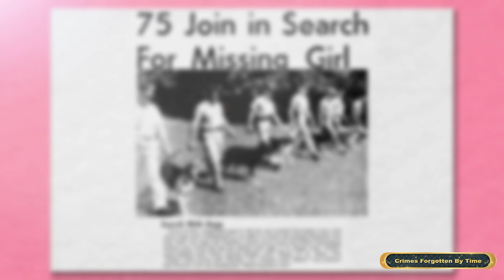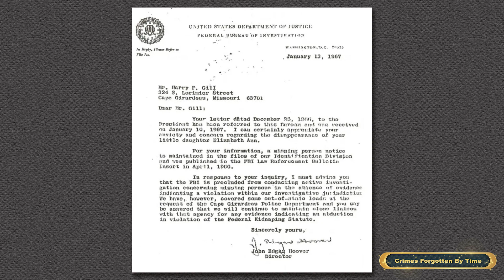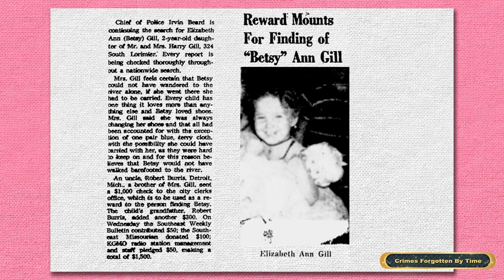The MYSTERIOUS Disappearance of Elizabeth Ann Gill at Age 2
Elizabeth Ann Gill, also known as Beth, disappeared at age 2. She was born on August 21, 1962, and was the youngest of ten siblings.

Beth vanished from her home on June 13th, 1965, while her father was away and her mother was returning from Chicago to Missouri. Her siblings and other children searched for her, and one of them called the police.

Elizabeth, also known as Beth or Betsy, is a white woman with brown hair and blue eyes. She was 2'6" tall and weighed 22 pounds when she disappeared. Beth would be 61 years old today. The last time she was seen, she was wearing a green top and white shorts, and had a chicken pox scar on her right elbow.

The Strange Disappearance of Elizabeth Ann Gill in 1965 Age 2